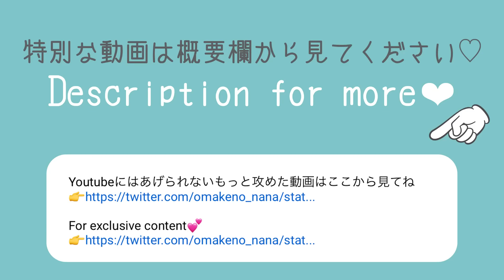Cheerleader❷👯‍♀️ Try On Haul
NANA omakeno
try on Haul